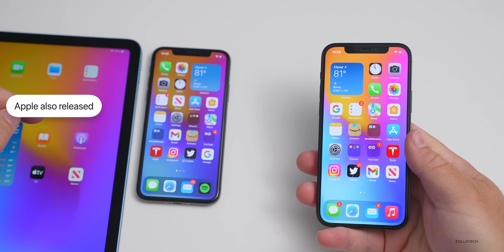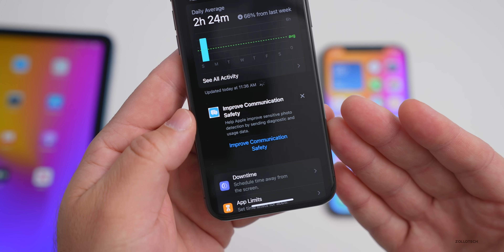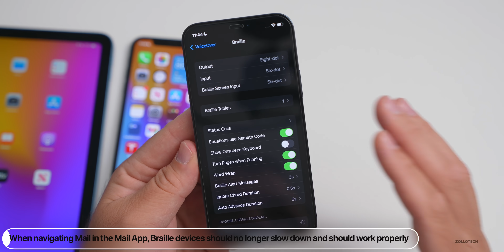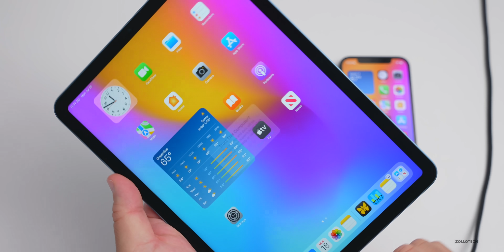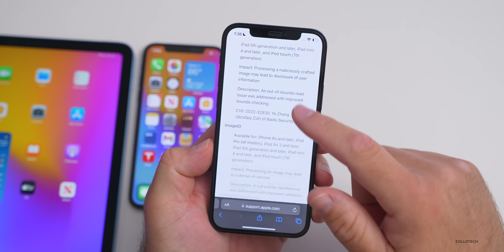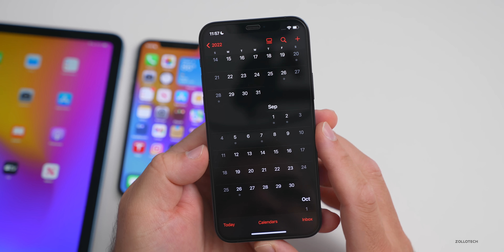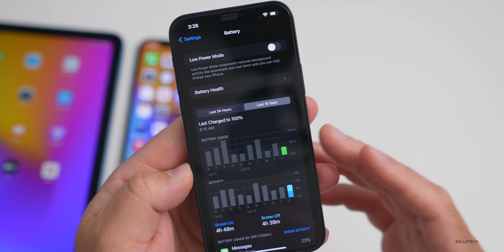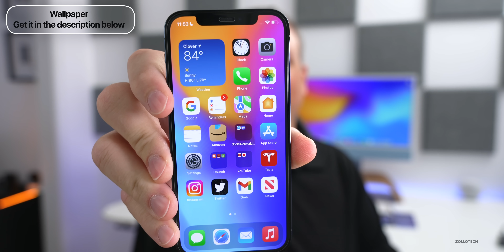iOS 15.6 is Out! - What's New?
iOS 15.6 is Out - What’s New? | iOS 15.6 Features, Changes and Updates

iOS 15.6 Released to everyone around the world to all supported devices and brings with it features, bug fixes and security updates for iPhone. Apple also released updates for iPadOS 15.6, watchOS 8.7, and macOS Monterey 12.5,  HomePod OS 15.6.

In this video I go over what’s new in iOS 15.6 and iPadOS 15.6 software and cover all the features, updates, changes, bugs, battery life and when to expect iOS iOS 16 Beta 4 and iOS 16 Public Beta 2 and the iOS 15.7 Release.

***Chapters***
00:00 - Everything New
00:05 - Supported Devices
00:21 - Size
00:33 - If you are on iOS 15.6 Betas or iOS 16 Betas
00:43 - How to install iOS 15.6
00:57 - Apple also released
01:17 - Build Number
01:28 - Modem Update
01:48 - New Features, Changes and Updates
04:40 - Bug Fixes
07:15 - Security Updates
08:09 - Remaining Bugs and Issues
08:38 - iPhone Overheating
09:11 - iOS 15.7 Release
09:40 - iOS 16 Public Beta 2 and iOS 16 Beta 4
10:23 - Should You Install iOS 15.6?
10:56 - Battery life
11:42 - Performance
12:35 - Conclusion and Final Thoughts
13:16 - Outro

Did you update to iOS 15.6 yet and what do you think of it?